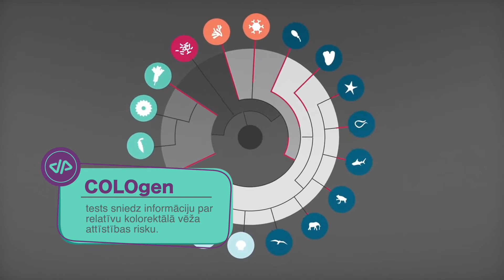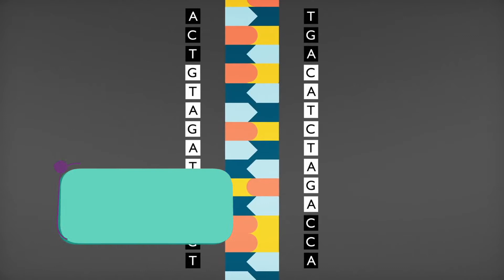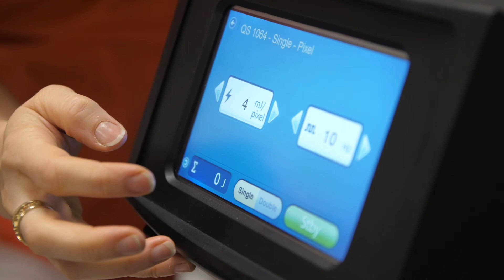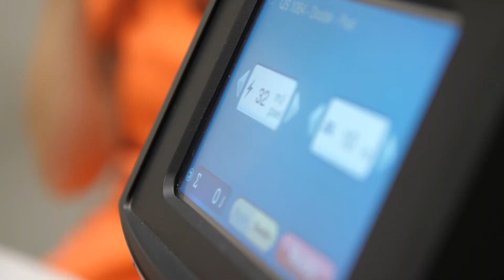Novembris- vīriešu veselības mēnesis!